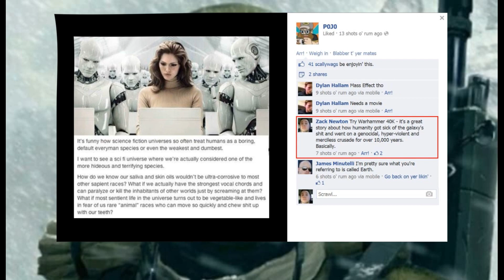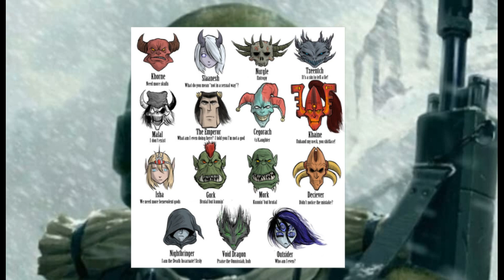Warhammer 40k memes slideshow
Just a simple slideshow of Warhammer 40k memes put to a metal version of Beethoven's 5th.

I own no rights to nuttin, music, pics, art, IPs, etc.